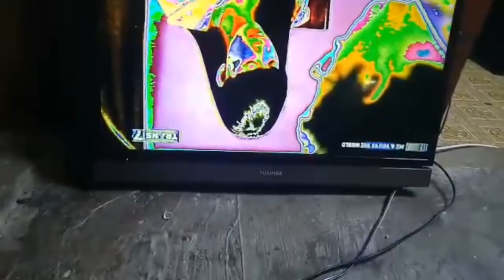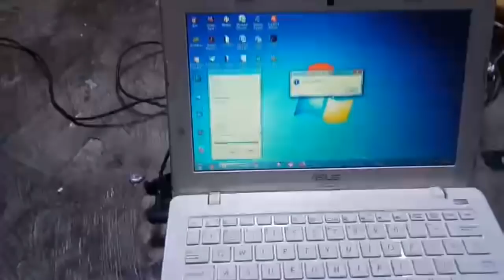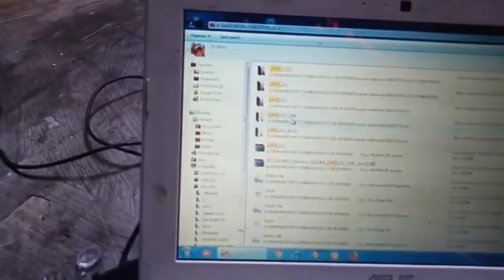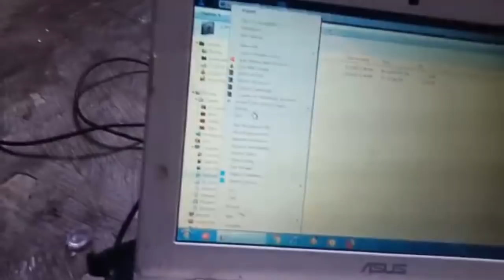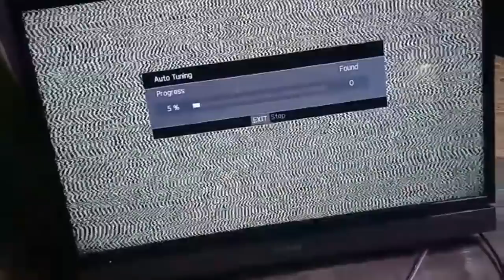Tv led thosiba gambar terbalik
cara upgrade tv led thosiba gambar klise